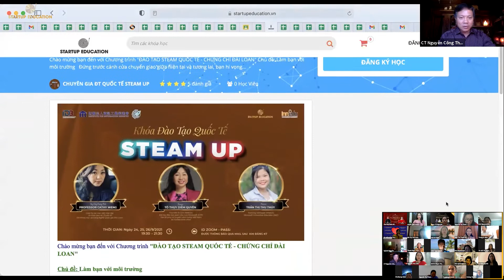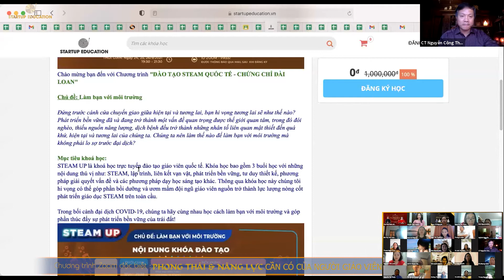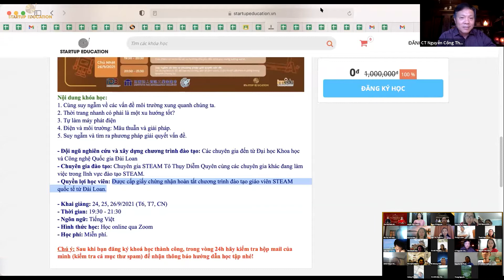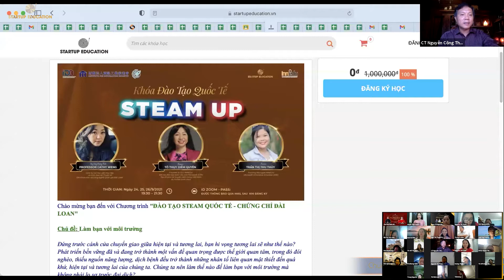PHONG THÁI VÀ NĂNG LỰC CẦN CÓ CỦA NGƯỜI GIÁO VIÊN (P6/6) - 19/09/2021 - STARTUP EDUCATION